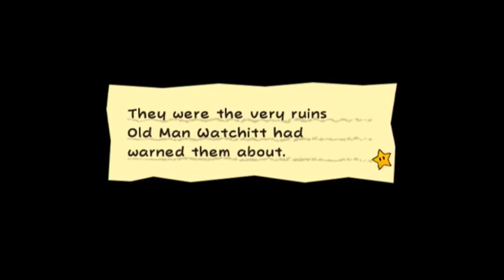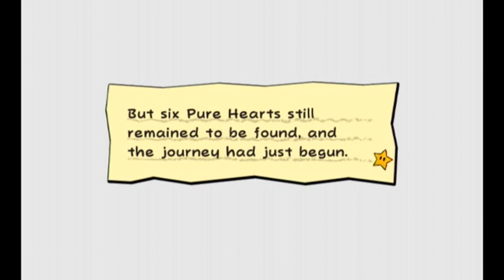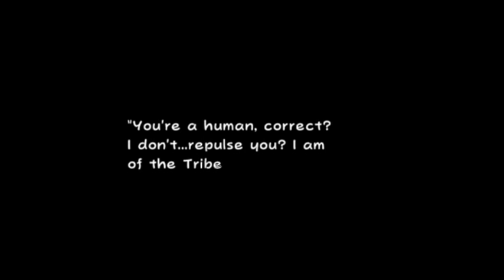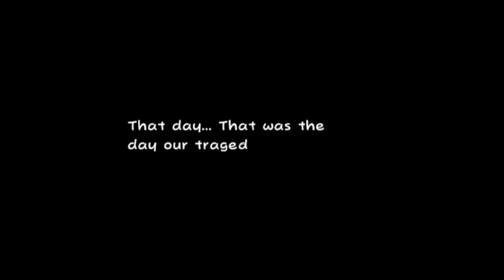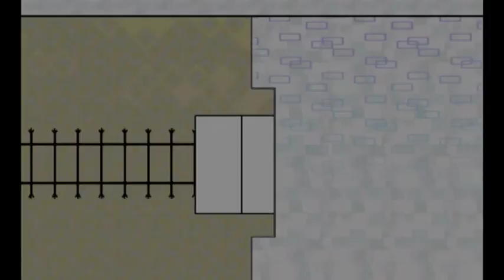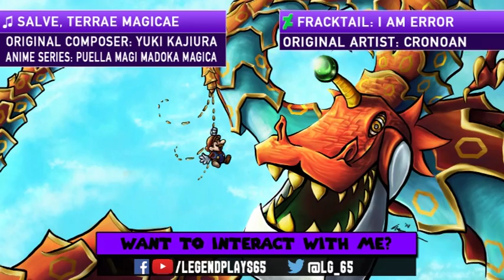Let's Play Super Paper Mario (Blind) - Episode 4 - C:\) CD Fracktail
C:\) _
C:\) cd SPM
C:\SPM) _
C:\SPM) cd YoldRuins
C:\SPM\YoldRuins) _
C:\SPM\YoldRuins) Fracktail

(I'm pretty sure you know what I'm doing... Also, had to substitute the "greater than" sign, because YT doesn't like them...)